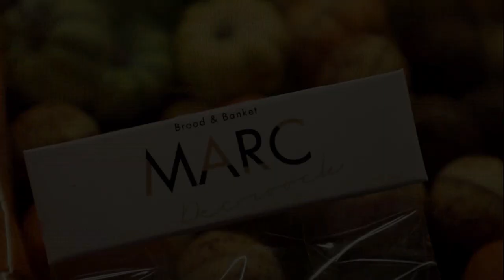Bakkerij Marc Drongen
Welkom... Jullie beleving, ons plezier 🍞🥖🥐😃